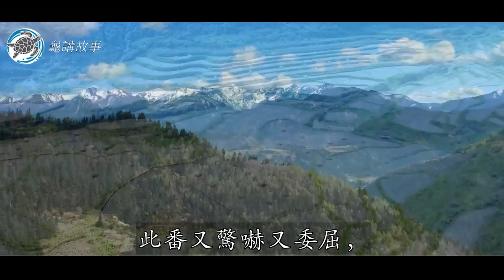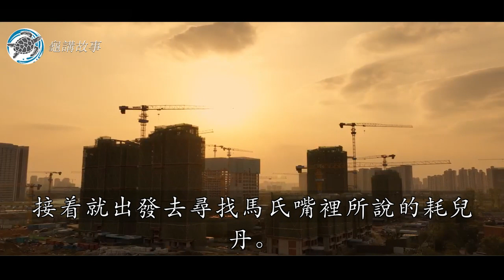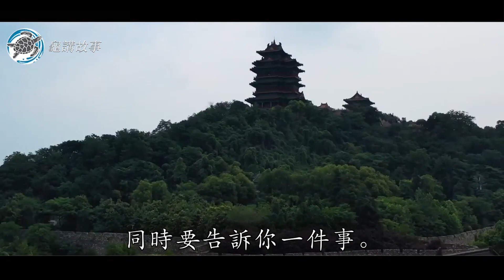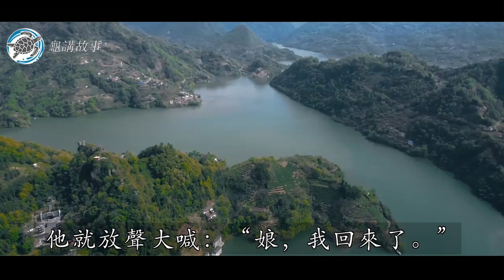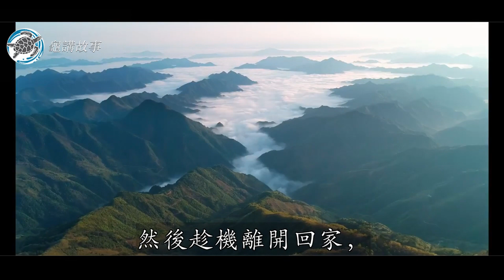父母病重，孩子男子寻药救母，遇阿婆拦路说：卧床者不是你娘｜民間故事｜龜講故事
宋朝太祖開寶年間，濟州有個窮苦小伙和娘親相依為命。
小伙名叫袁大寶，這一看就不是個正式名字。確實，袁大寶小時候苦命，三歲時父親去河中捕魚，但卻滑落河中淹死。母親陳氏悲傷欲絕，每日里哭泣不停，因此落下了眼疾的病根。